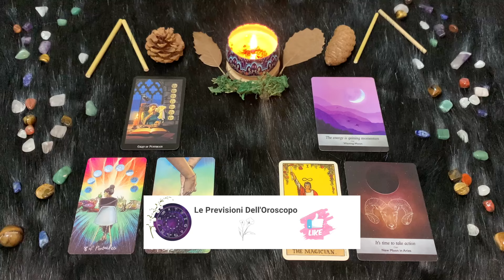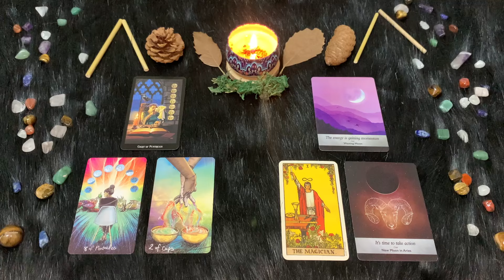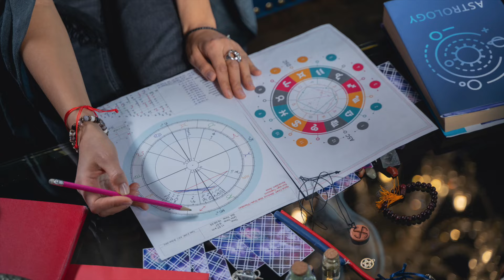Ariete ♈️ Domenica 5/5/2024 🔮 Oroscopo di Paolo Fox - Due spade rovesciato